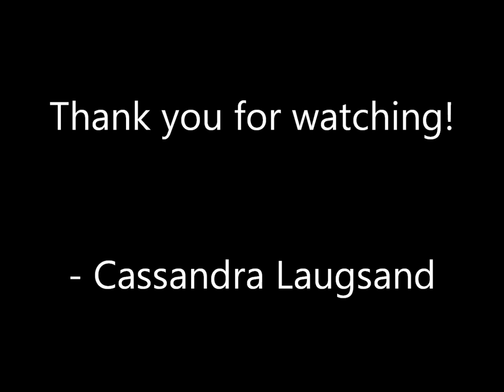"You got a friend" cover by Cassandra Laugsand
Started singing a few weeks ago, so this is my first try making a cover. Hope you like it!